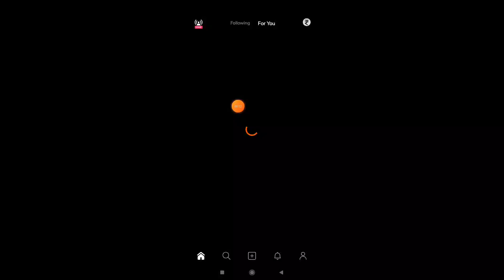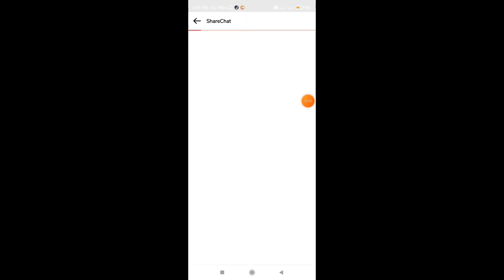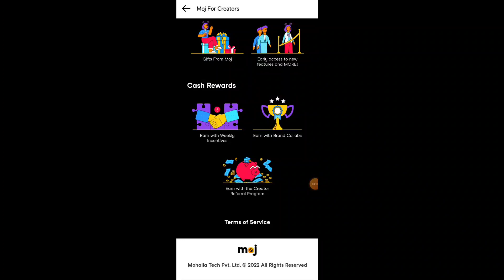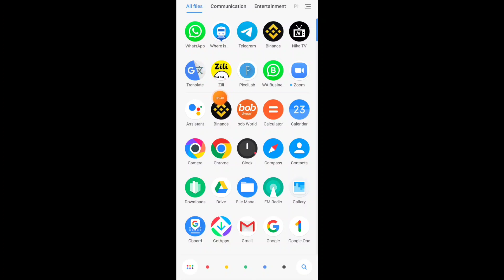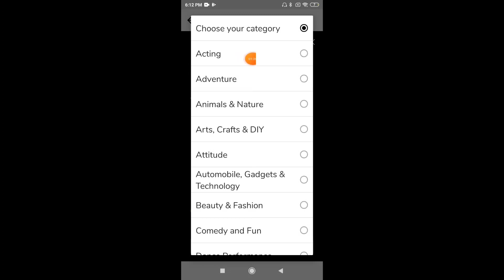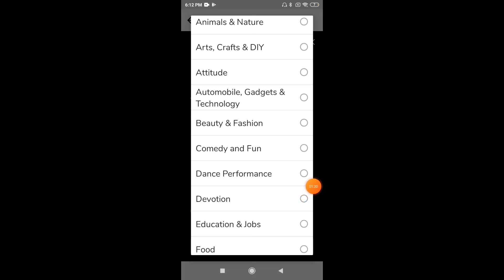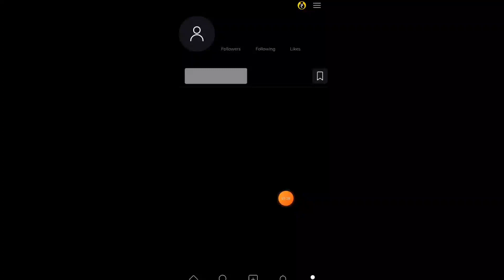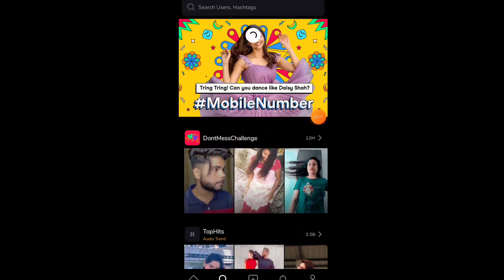Moj for creator full details || moj app se paise kaise kamaye 2022